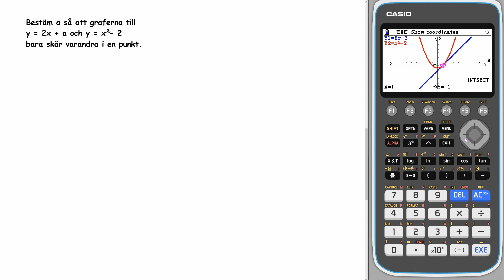Matematik 5000+ 1b Uppgift 3144 b för reviderad ämnesplan (2021)